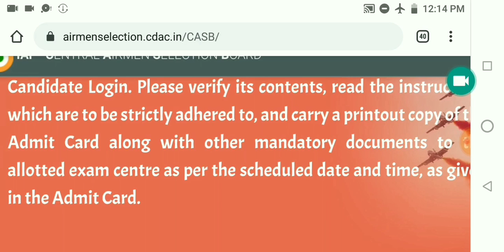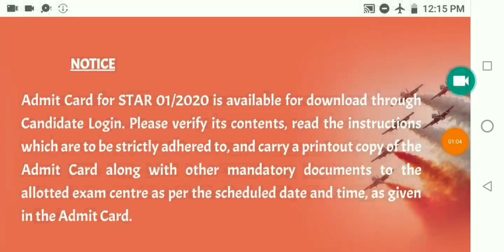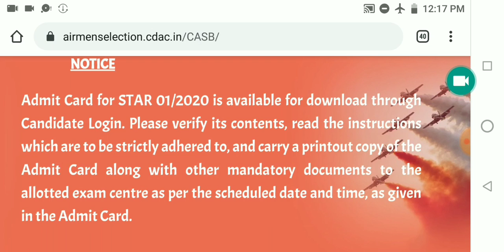Airforce Airmen ADMIT CARD 2020 OUT !!!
Airforce Group XY Admit Card 2020
Airforce Airmen Group X,Y Admit Card has been Released